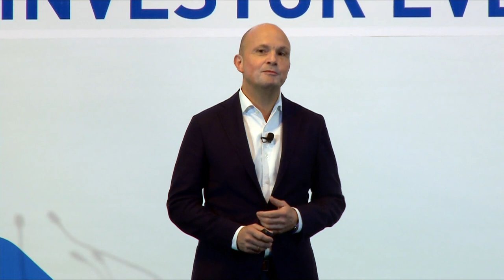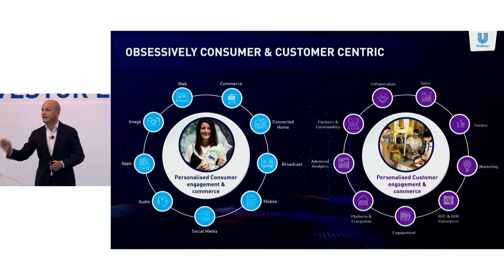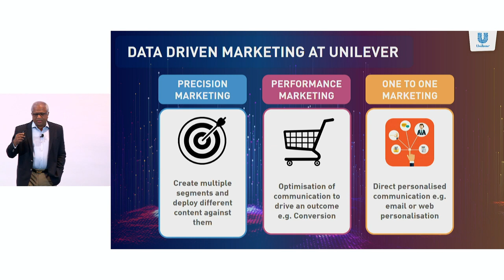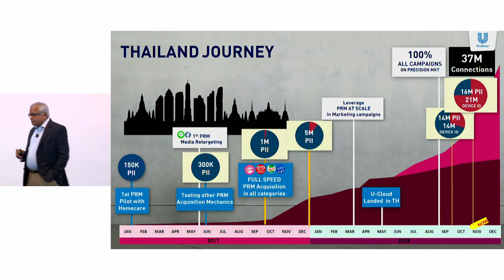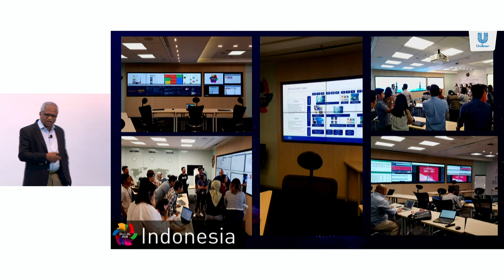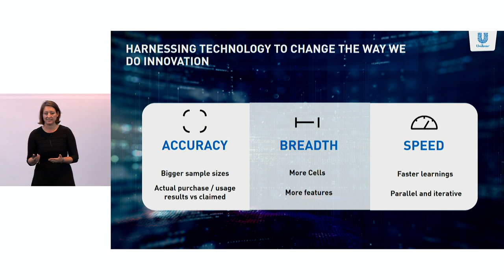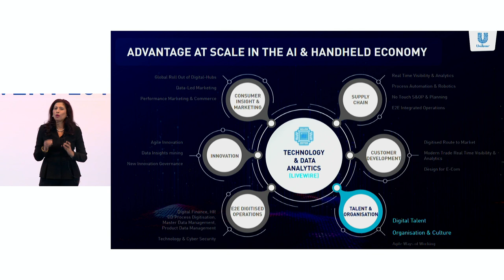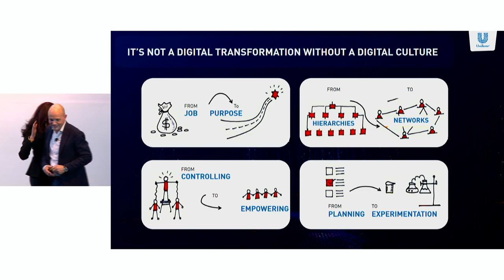The end-to-end digitalisation of Unilever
At this 2018 investor event, Peter ter Kulve, Unilever’s Chief Digital Transformation & Growth Officer, talks about the end-to-end digitalisation of the business.

Stan Sthanunathan, VP, Consumer & Market Insights, discusses data-driven marketing and what Unilever is doing in this space.

Abbey Sullivan, VP, Innovation Transformation Insights, talks about transforming innovation.

Leena Nair, Chief HR Officer, explains why culture change is key to driving digital transformation.